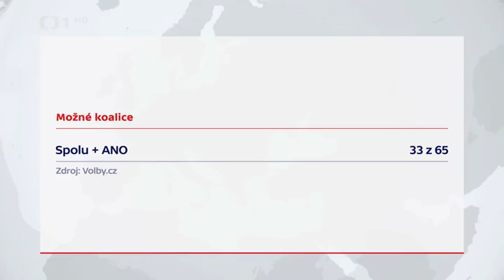ČT - povolební vyjednávání v Praze, 8. týden